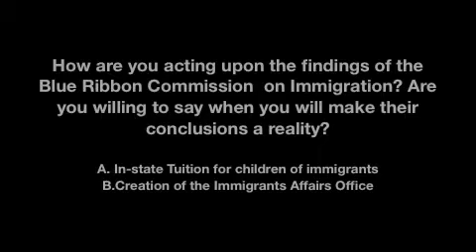Gobernador de NJ, Jon Corzine, en entrevista con AL DÍA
El gobernador de Nueva Jersey habló en entrevista con AL DÍA de inmigración, la ley 287 (g), latinos en su gabinete, corrupción y sus diferencias con Christie.